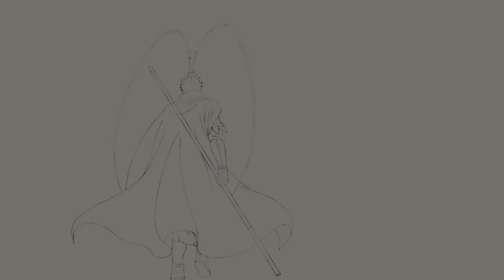[Cutscene] 7 - New Game+ (+Missed) & True (Secret) Ending | Black Myth: Wukong (PS5)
!!! Spoiler Alert !!!
If you have not experienced playing the game by yourself, please consider carefully whether you are watching this video or experiencing it first. And take it at your own risk!

[Cutscene] 7 - New Game+ (+Missed)

Black Myth: Wukong (黑神话：悟空) is an action role-playing video game developed and published by Game Science. It was released worldwide for PlayStation 5 and Microsoft Windows on August 20, 2024, with an Xbox Series X/S version delayed to an unspecified date due to technical concerns. The game's story is a take on the legendary Chinese character of "Sun Wukong" (孫悟空/孙悟空), the main character of the 16th-century classical fantasy novel Journey to the West (西遊記/西游记), written by Wu Cheng'en (吳承恩/吴承恩). T...